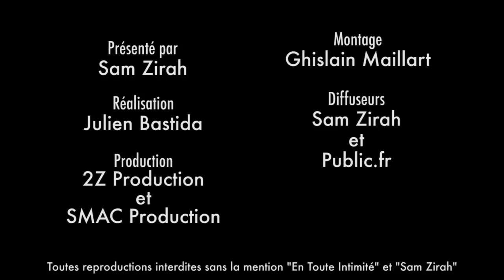Jordan (Les Anges): « J’ai piqué la meuf de Raph, c’était pas une fierté ! »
« Raphaël m’a dit: « oublie moi ! » »
Accusé d’avoir piqué les copines de Raphaël (Coco + Barbara), Jordan et Raph ont réglé leurs comptes par SMS, le Ch’ti nous dévoile le contenu de leur échange sous haute tension !

Snap: samzirah

Crédits:
Extrait: (Jordan - Les Vacances Des Anges 2 - NRJ12)
Animateur: Sam Zirah
Production: 2Z Production
Montage: SMAC Production